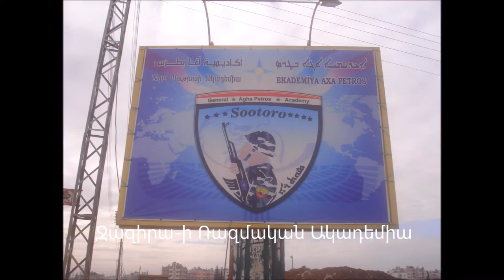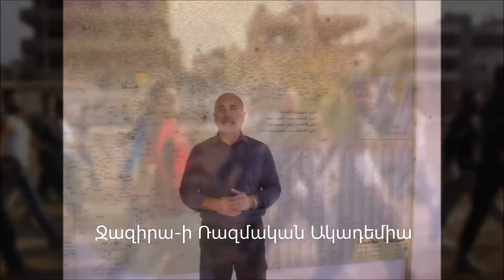Deir Ez Zor AHZO 03 05 2017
Արեւմտեան Հայաստանի Հանրապետութեան
Զինուած Ուժերը
Ջազիրա-ի Ռազմական Ակադեմիա
Դեյր Զոր-ի գործողութիւնը

Հայ Լեկիոն
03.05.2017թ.